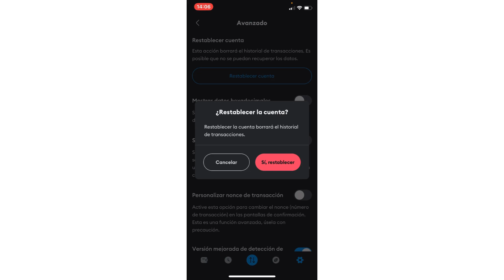Como Restablecer mi Cuenta de Metamask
Si necesitas restablecer tu cuenta de MetaMask por cualquier motivo, ya sea para solucionar problemas de acceso o por razones de seguridad, sigue estos pasos para hacerlo de manera efectiva:

1. Accede a MetaMask: Inicia sesión en tu cuenta de MetaMask utilizando tu contraseña. Una vez dentro de tu cuenta, asegúrate de estar en la pantalla principal donde puedes ver tu cartera y tus activos.

2. Accede a la configuración de la cuenta: Haz clic en tu avatar o nombre de usuario en la esquina superior derecha de la pantalla. Esto te llevará al menú de configuración de tu cuenta.

3. Encuentra la opción de restablecimiento de cuenta: Dentro del menú de configuración de tu cuenta, busca la opción que te permita restablecer tu cuenta. Esta opción puede estar etiquetada como "Restablecer cuenta", "Reiniciar cuenta" o algo similar.

4. Lee las advertencias: Antes de proceder con el restablecimiento de tu cuenta, MetaMask te mostrará algunas advertencias importantes sobre las consecuencias de esta acción. Asegúrate de leer estas advertencias cuidadosamente para comprender lo que implica restablecer tu cuenta.

5. Confirma el restablecimiento: Si estás seguro de que deseas restablecer tu cuenta, sigue las instrucciones en pantalla para confirmar esta acción. Es posible que se te solicite ingresar tu contraseña de MetaMask nuevamente como medida de seguridad.

6. Espera el proceso: Una vez que hayas confirmado el restablecimiento de tu cuenta, MetaMask procederá a restablecerla. Este proceso puede llevar algunos momentos, así que ten paciencia y espera a que se complete.

7. Vuelve a configurar tu cuenta: Después de que se haya completado el restablecimiento de tu cuenta, es posible que necesites volver a configurar algunas opciones y volver a agregar tus cuentas y tokens si no se restauran automáticamente.

¡Y eso es todo! Has restablecido con éxito tu cuenta de MetaMask. Recuerda que esta acción eliminará todos los datos asociados con tu cuenta, así que asegúrate de respaldar cualquier información importante antes de proceder.